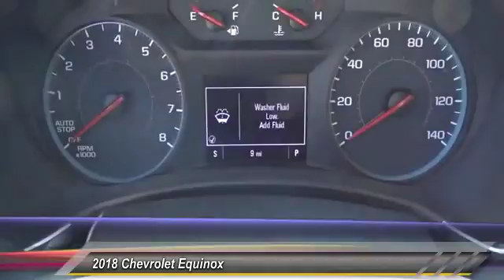2018 Chevrolet Equinox Culver City CA 18Z0977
2018 Chevrolet Equinox LS - $24813

Black Metallic 2018 Chevrolet Equinox LS FWD 6-Speed Automatic 1.5L DOHCbrbrWith Every Purchase or Lease of a new or used Chevrolet at Nissani Bro's Chevrolet in Culver City, you will receive the following: *Complimentary Lube, Oil, and Filter Change *Complimentary Car Washes *Courtesy Loaner Vehicle *Complimentary Flat Tire Repair *Express Shuttle Service *Pre-Registered Repair Service For the as long as you OWN the vehicle! 32/26 Highway/City MPG Price includes: $500 - General Motors Consumer Cash Program. Exp. 04/02/2018, $750 - GM Down Payment Assistance Program. Exp. 04/02/2018